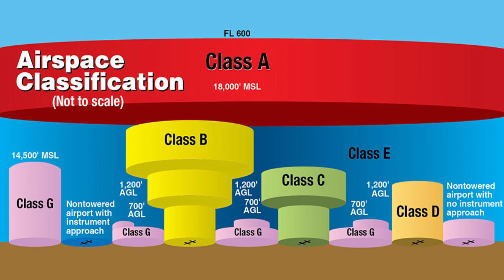Kean Skylands Campus Hosts Drone Training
Kean University students and faculty joined first responders at Kean Skylands in Jefferson recently for Federal Aviation Administration drone training that could help save lives in emergencies and is helping students develop important professional skills.